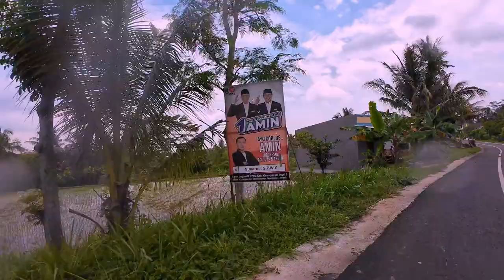Indahnya menikmati suasana mendung di sore hari | PEDESAAN KARANGANYAR